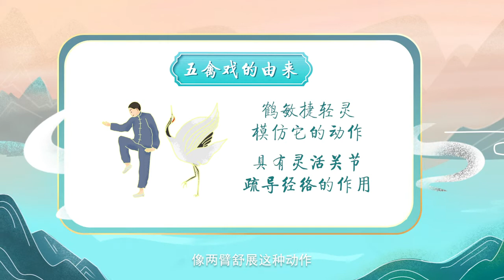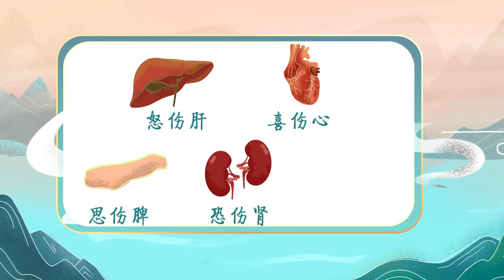《涨知识学院 - 中医系》中医妙招 - 巧运动，舒情志